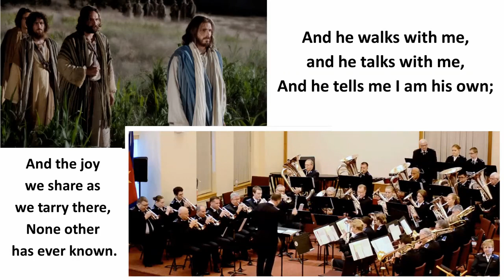In the Garden - Oshawa Temple Band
The Salvation Army Oshawa Temple Band
Bandmaster Andrew Burditt
C. Austin Miles, arranged by Bruce Broughton